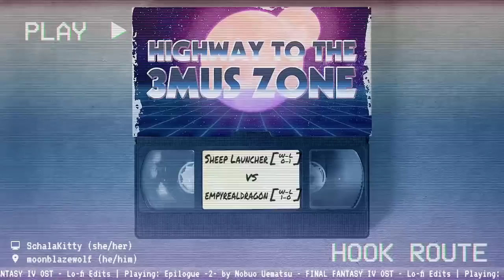FF4FE Highway to the Threemus Zone Hook Route - Sheep Launcher VS empyrealdragon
Highway to the Threemus Zone Hook Route
Flags "2020 HTT3Z League - Group Stage"